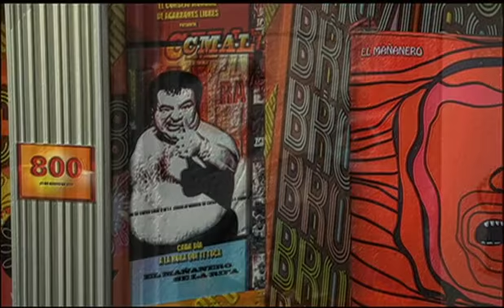El Mañanero, Avances 21 noviembre.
Jueves de protesta por Ayotzinapa en varias ciudades del mundo, tuvo su ombligo en el Zócalo. Avances.